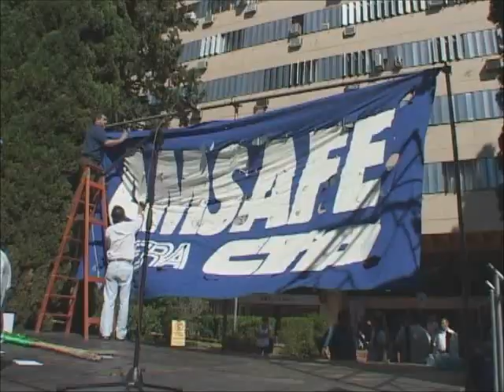Concentración del 14 de marzo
En cumplimiento de la Resolución de Asamblea Provincial de AMSAFE, el miércoles 14 de marzo, contando con un acatamiento al paro mayor al 98 %, más de 4500 trabajadores de la educación del centro norte de la provincia participaron de una multitudinaria concentración docente frente al Ministerio de Educación.